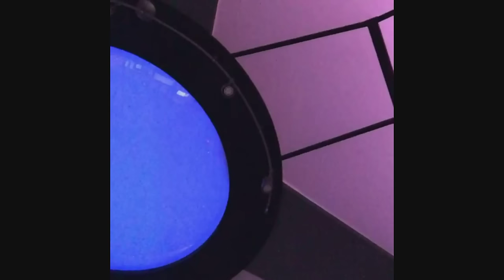Snoop Dogg Emotional Tribute to Ricky Harris Died Ricky Harris Dies